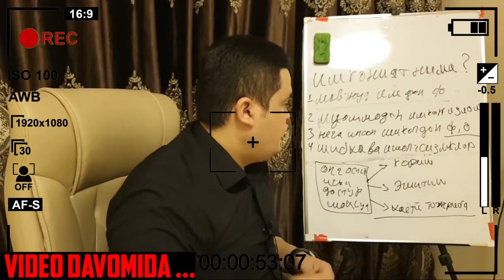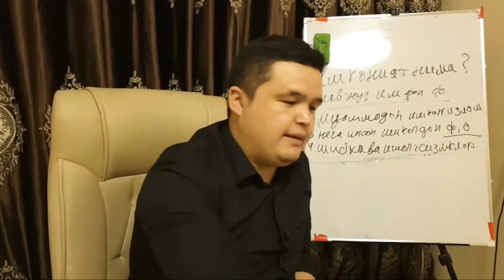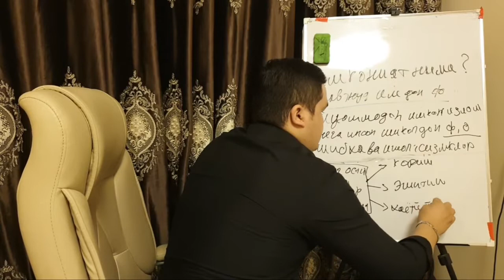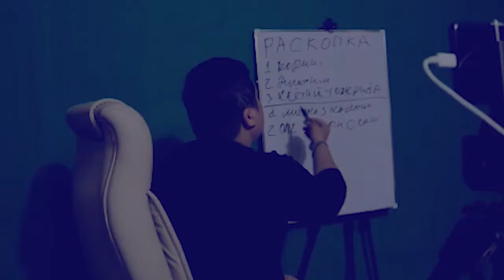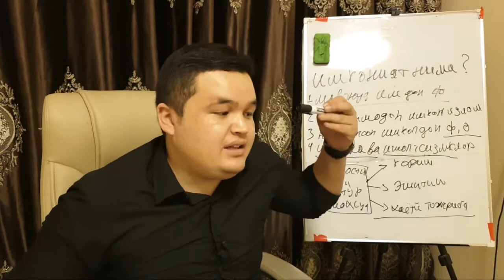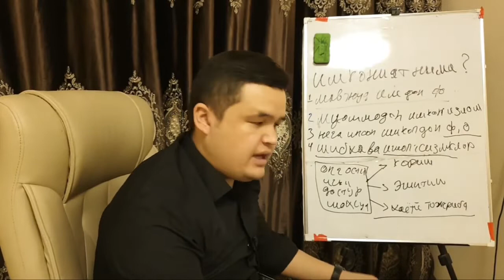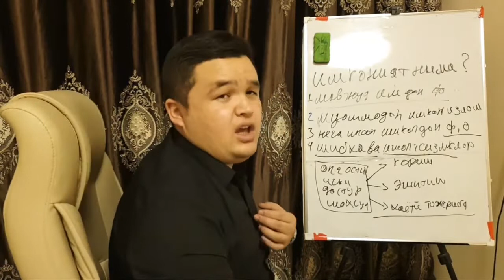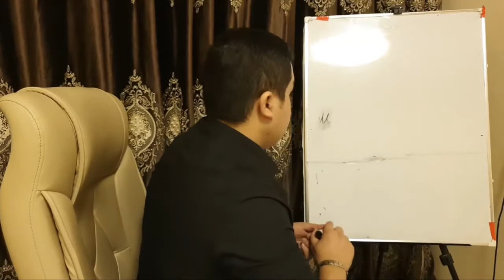Биз нега имкондан фойдалана олмаймиз